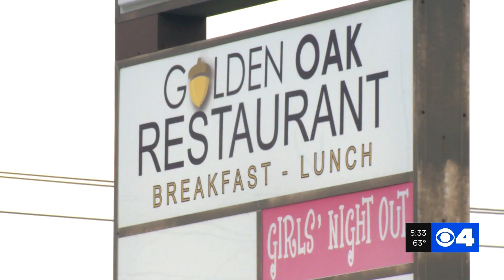Will Illinois restrictions stay in place, leaders will decide